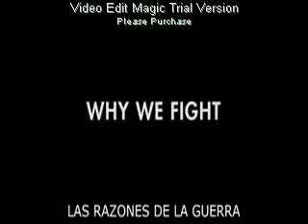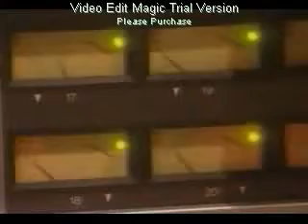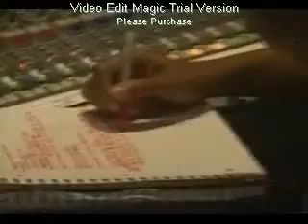Votale Paisano x McCain - Artistas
Vótale Paisano, por que la Patria es primero
El senador John McCain nos dice que una de sus
Prioridades es la seguridad en nuestra Nación.
A si que no te confundan con falsedades
Con esa publicidad barata de los Demócratas y sus seguidores
diciendo que el desea que continúe una guerra.
Al contrario el tiene la capacidad para que los soldados regresen pronto a casa